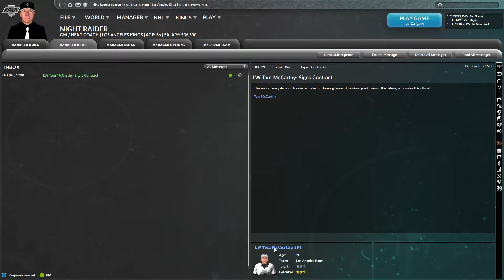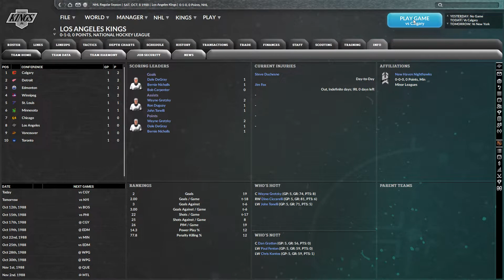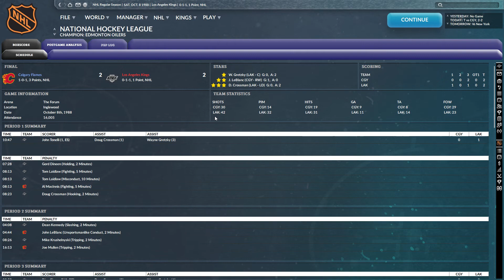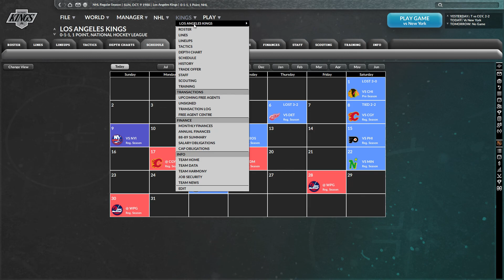Franchise Hockey Manager 9 - 1988 LA Kings #4: Division Match at The Forum!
Our first division match of the season against Calgary! We blew them out 10-2 in pre-season... have things changed since then?